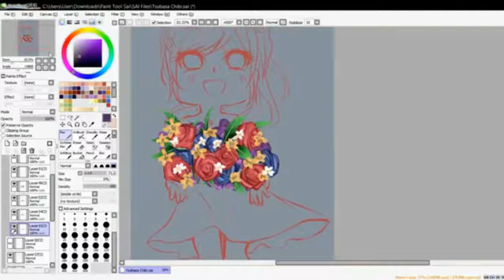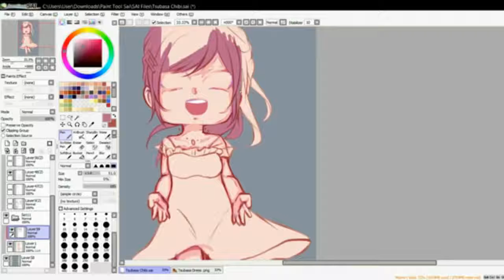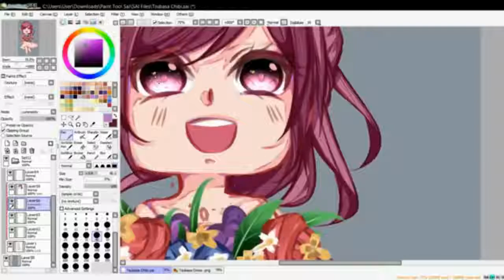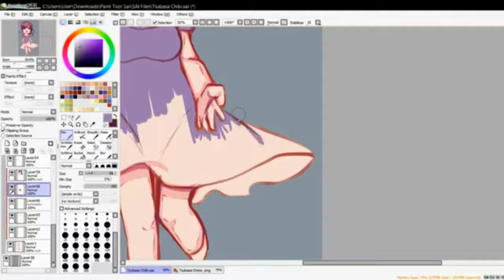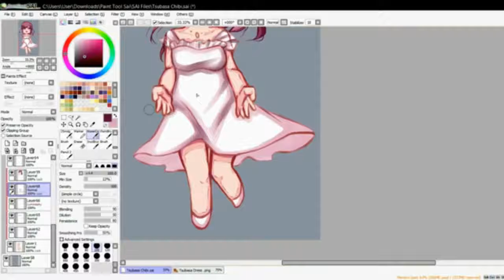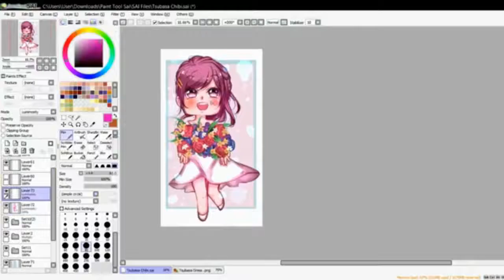Tsubasa Chibi [Paint Tool Sai] Speedpaint (#13)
I love chibis. I love Tsubasa. This is why I drew this piece here. That girl needs more fanart and appreciation.

♪ Music ♪

1) Kira Kira Smile by Kotaro Nishiyama, Taku Yashiro, Shoya Chiba and Takuya Eguchi (aka Killer King)

2) Eikyuu Paradise (Killer King Version)